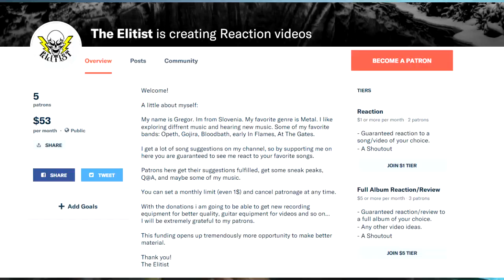COHEED AND CAMBRIA "THE SUFFERING" | Reaction/Review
. This is my first reaction to The Suffering by Coheed and Cambria

Trying out different stuff like pausing and talking and different titles to see if it reaches more people.